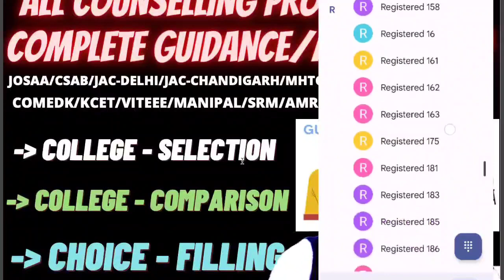Bitsat counseling 2022 Urgent update | Correction window started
(Bitsat counselling 2022 official marks vs rank data out)

(bitsat 2022 counselling process step by step)

(Bitsat 2022 update how the merit list will be made)

(BITSAT 2022 7JULY COMPLETE ANALYSIS)